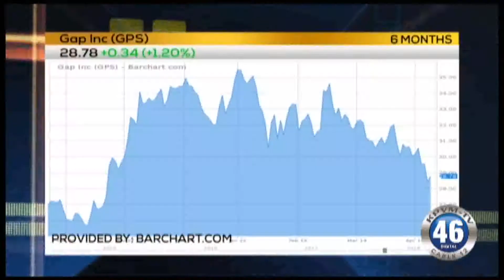KPVM News 46 04/24/18 2 of 4